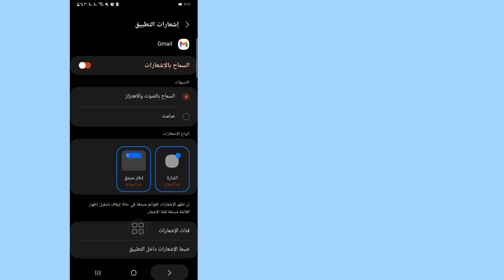حل مشكلة مساحة التخزين فى الحساب ممتلئة على الجيميل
سأوضح لك إصلاح مساحة تخزين حساب Gmail ممتلئة وقد لا تتمكن من إرسال أو استقبال البريد |  سعة تخزين Gmail ممتلئة، شاهد هذا الفيديو وتعرف على إصلاح سعة تخزين حساب Gmail ممتلئة وقد لا تتمكن من إرسال أو استقبال البريد |  سعة تخزين Gmail ممتلئة
 إصلاح مساحة تخزين حساب Gmail ممتلئة وقد لا تتمكن من إرسال أو استقبال البريد |  سعة تخزين Gmail ممتلئة